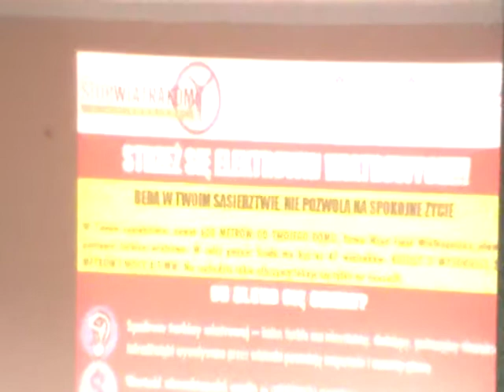Nie chcemy wiatraków w gminie Środa Wlkp. 4/4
Spotkanie zorganizowane przez Stowarzyszenie Stop Wiatrakom w Wielkopolsce - Szlachcin, 5 maja 2014.
Przemawia Jerzy Walkowiak - protestujący z sąsiadującej gminy Miłosław, który dzieli się swoimi doświadczeniami w prowadzonej przeciw firmom wiatrakowym walce.